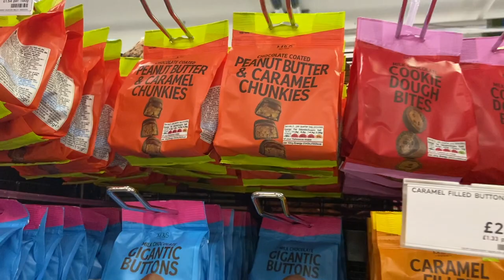*A week in Lockdown 3.0* My First YOUTUBE video!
**Everything done within COVID guidelines regarding collecting dental trays and performing in the Theatre at time of recording**
Suggestions for my next YouTube video welcome.
Lots of Love Emily x

Song - Get out my head by Shane Codd
Song - Anyone by Justin Bieber
Song - Really Love by KSI ft Craig David